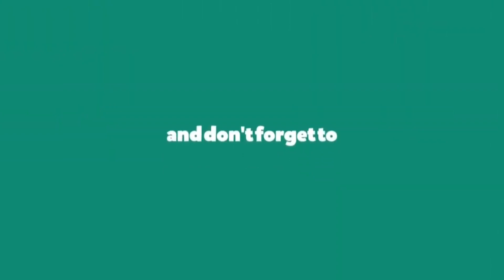Enhancing Female Fertility through Nutraceuticals | Fertility Supplements | Dr. Richika Sahay Shukla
Nutraceuticals are dietary supplements that are thought to have health benefits. While some nutraceuticals have been studied for their potential to enhance female fertility. Some nutraceuticals that have been studied include:

Folic acid: It is important for proper embryonic development and may improve ovulatory function.

Vitamin D: Low levels of vitamin D have been linked to infertility and supplementation may improve outcomes in some cases.

Omega-3 fatty acids: These have been linked to improved egg quality and a higher rate of successful implantation.